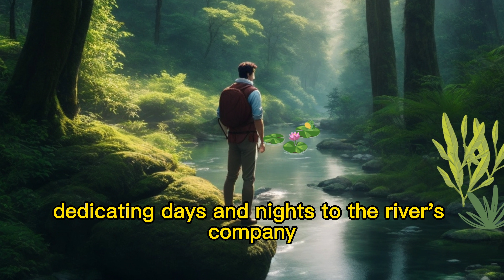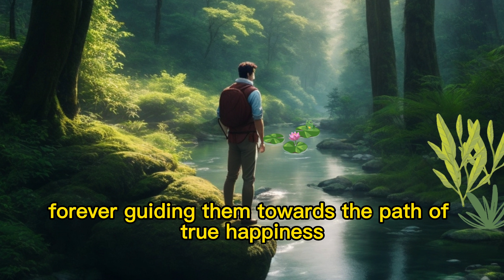A Zen Story Story About Discovering Happiness In Life | The Whispering River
Embark on a mesmerizing journey through the enchanting tale of "The Whispering River." In this captivating video, a curious traveler discovers a mystical river nestled deep within a serene forest, said to hold the secrets to finding true happiness.

Join the traveler as they embark on a solitary quest, dedicating days and nights to the river's gentle whispers of wisdom. Witness their transformation as they learn to quiet their thoughts, open their heart, and embrace the profound power of inner peace.

Through breathtaking visuals and an engaging narrative, experience the traveler's remarkable voyage of self-discovery. Delve into the art of contentment, understanding that true happiness lies in cherishing the simple wonders of life. Explore the depths of acceptance, finding beauty in the imperfections and fostering compassion for oneself and others. And be inspired by the traveler's realization of the transformative nature of inner peace, as they learn to let go of worries and anxieties, and embrace the present moment.

"The Whispering River" will immerse you in the beauty of nature, guiding you towards a deeper understanding of what it means to live a truly fulfilling life. Prepare to be moved, uplifted, and inspired as the river's whispers resonate with your own quest for happiness.

Discover the timeless wisdom that has touched the hearts of many, as the traveler becomes a radiant beacon of light, sharing the river's teachings with the world. Allow yourself to be guided towards a path of joy, purpose, and profound connections.

Join us on this unforgettable journey and unlock the secrets to finding true happiness.